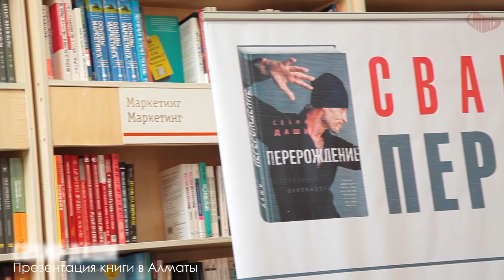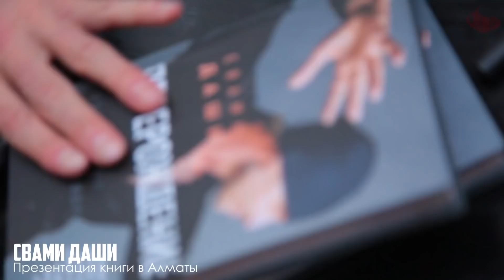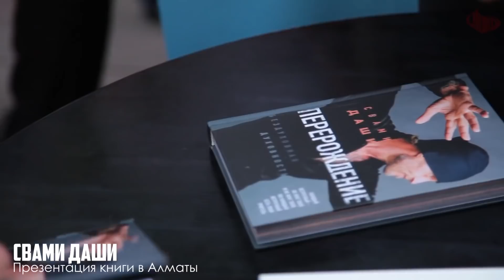ПРЕЗЕНТАЦИЯ КНИГИ “Перерождение “ КАЗАХСТАН АЛМАТЫ l СВАМИ ДАШИ